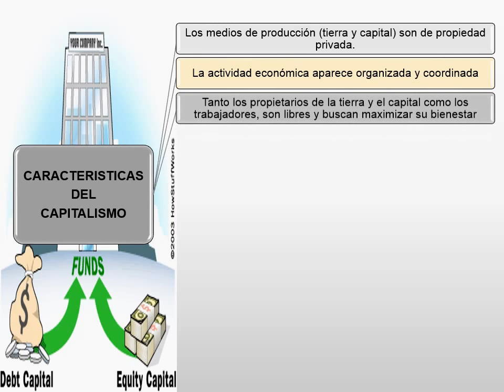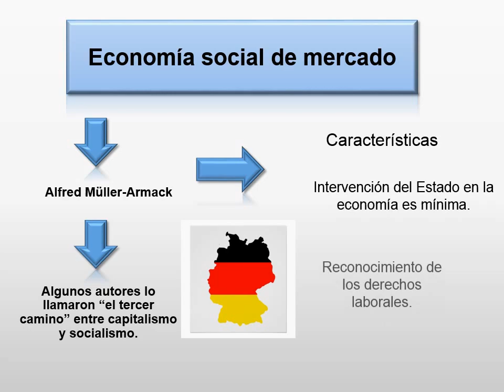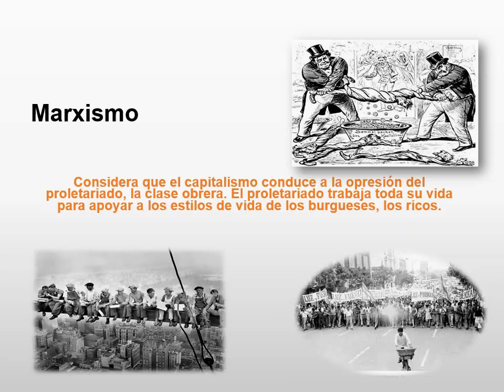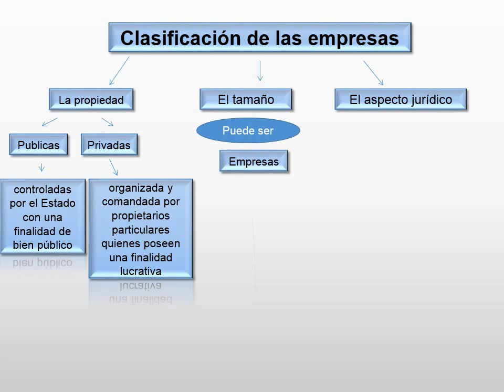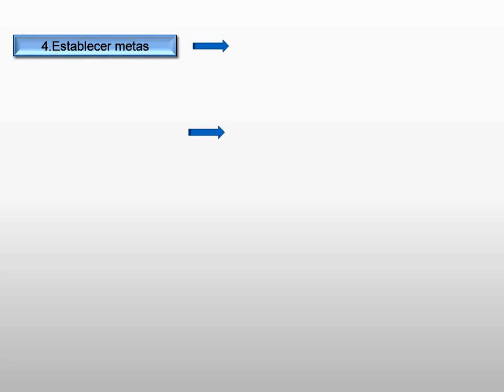¿Que es el Capitalismo? Tipos de Sistemas Capitalistas y sus Criticas - Tonyvlog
Capitalismo, ¿que es?, Origen, Adam Smith
Caracteristicas, Factores, Revolucion Industrial, Que es una empresa Capitalista?, Criticas al Capitalismo, Ecologista, imperialista, marxista.l

Redes